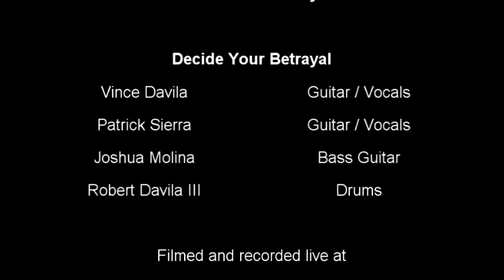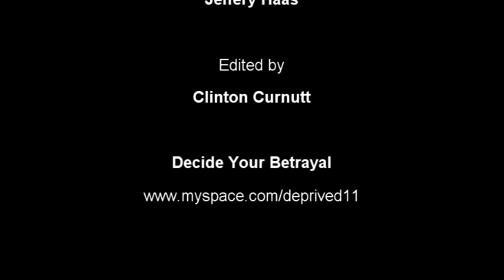Decide Your Betrayal - Serenity (Live)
Heavy Metal act Decide Your Betrayal performing their new song "Serenity", Live at TREES November 6th, 2009.